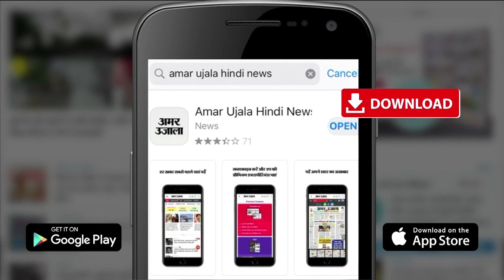Viral Video:Foreigner Pulled Rickshaw In Jalandhar|विदेशी ने चलाई रिक्शा,पीछे चालक के साथ बैठी पत्नी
जालंधर के एक बाजार में एक विदेशी व्यक्ति ने रिक्शा चालक को बैठाकर खुद रिक्शा खींचा। मामला नाज सिनेमा के पास का है। गोरे दंपती ने हाथ देकर रिक्शा रोका। दंपती रिक्शे में बैठ गए और चालक रिक्शा खींचने लगा। लेकिन रिक्शा चालक की दशा देखकर गोरे का दिल पसीज गया। उन्होंने चालक को उतारकर खुद रिक्शे का हैंडल संभाल लिया।विदेशी ने जिद करके चालक रत्न लाल को सीट पर अपनी पत्नी के साथ बैठाया।